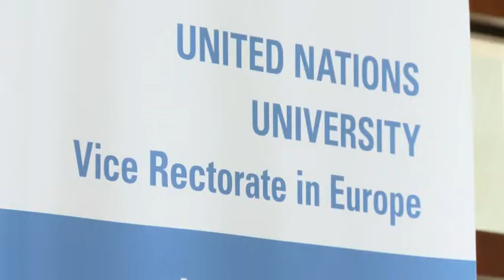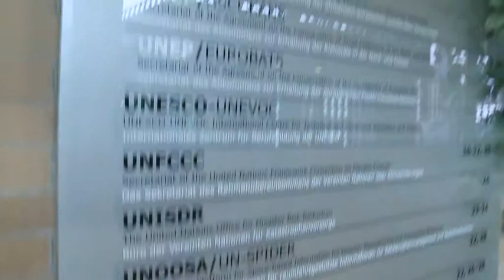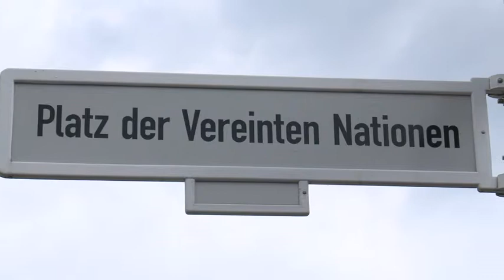Бонн -- резиденция ООН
С тех пор, как в 1994 году был принят закон о переносе столицы Германии, из Бонна
в Берлин переехали большинство правительственных и государственных
учреждений. Но Бонн открывает себя с новой стороны -- в том числе как немецкая
резиденция Организации Объединенных Наций.